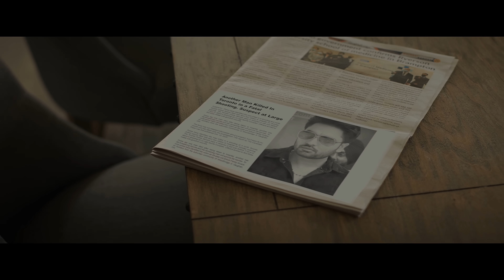Masla Dil Da (Official Video) Harmeet Aulakh Ft. Gill Raunta | Desi Crew | Punjabi Song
Masla Dil Da | ਮਸਲਾ ਦਿਲ ਦਾ

Shree Brar Music and Harmeet Aulakh presents New Punjabi Song Masla Dil Da By Harmeet Aulakh featuring Gill Raunta

Song: Masla Dil Da
Singer: Harmeet Aulakh feat. Gill Raunta
Lyrics: Gill Raunta
Composed by: Gill Raunta
Produced by: Desi Crew
Produced By : Fatehkaran,Shree brar
Female lead : yesha sagar
Director - Diljot Garcha
Video - Bigstone Studios
Co-Dir - Gurdeep Grewal
Edit - Nikhil Baman, Simrandeep Garcha
Colorist - Simrandeep Garcha
MD - Jatinder Brar
Production - Mawla Coast
Asst Dir - Aditya Kaliya, Mankaranjot Maan
Assistant Camera - Jashan Dhaliwal
Manager - Kamalpreet Maan
Makeup - Skypreet
Hair stylist : Varinder